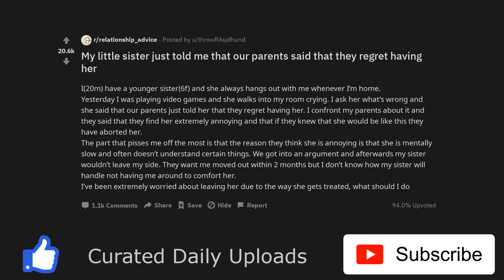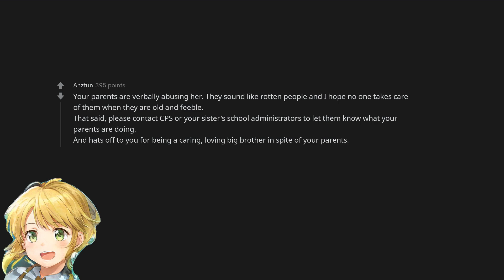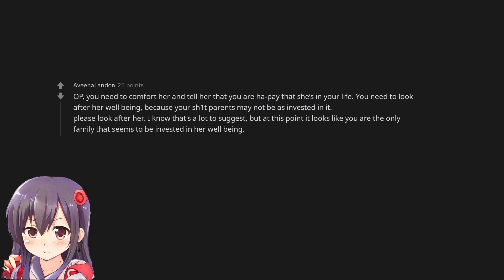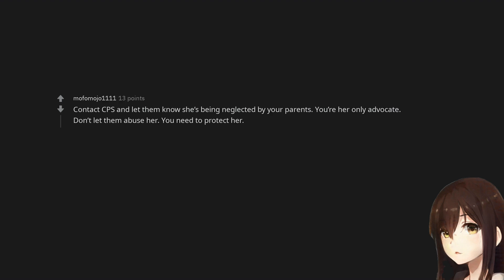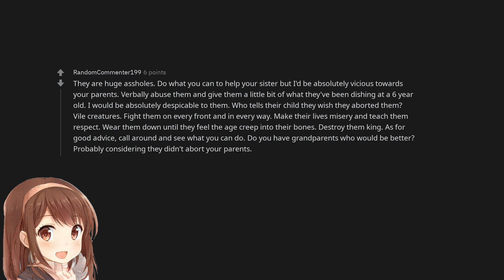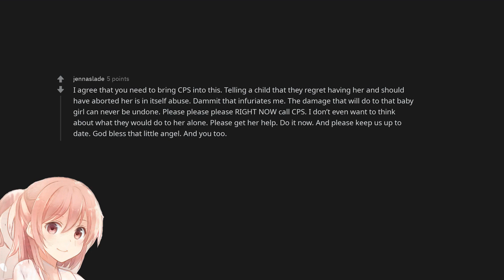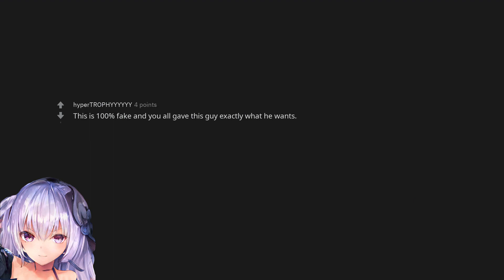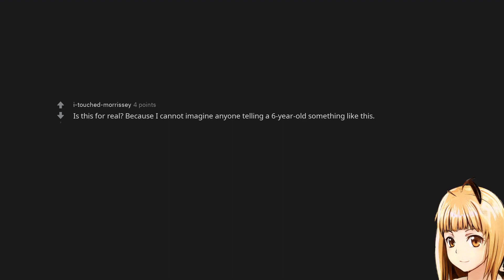My little sister just told me that our parents said that they regret having her